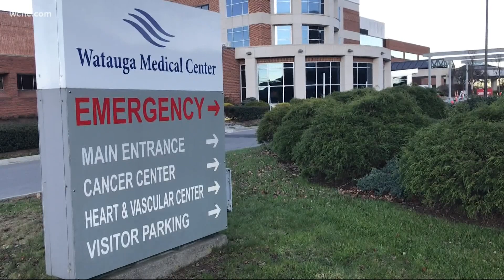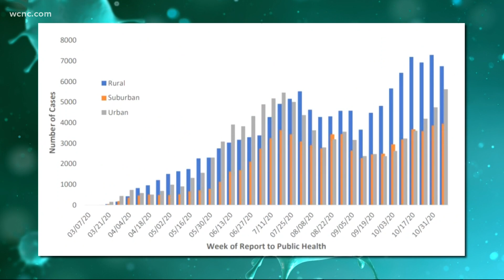Rural North Carolina hospitals feel COVID-19 surge, ask the community to do its part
Avery County was the last county in North Carolina to report a COVID-19 case. Today, health officials consider it one of the state's hotspots.

According to North Carolina's newly unveiled county alert system, Avery is one of ten in the "red zone," an indication of critical viral spread, a high case rate for the population size, and strain on the local hospitals.

A recent North Carolina Dept. of Health and Human Services report showed that, since September, rural counties, overall, have been seeing nearly double the new coronavirus cases compared to suburban and urban counties.